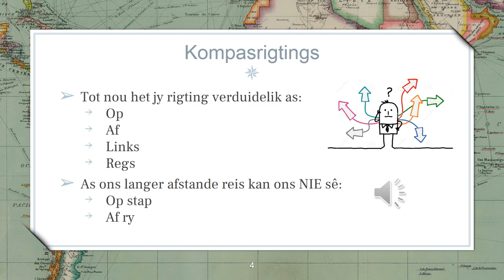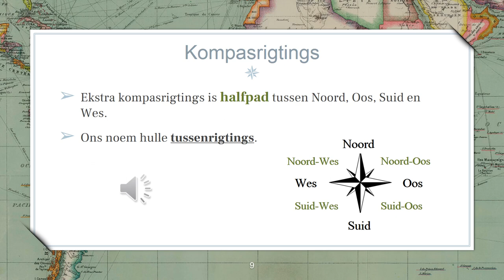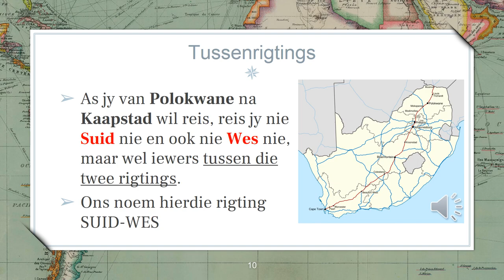Gr 4 Aardrykskunde: kw 2 les 3 Finaal kompasrigtings